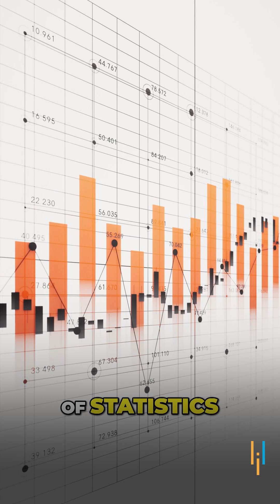🔥Data Scientist Roadmap 2026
In this short, we’ll walk you through the essential steps on the data scientist roadmap. From mastering the basics of programming and statistics to diving into machine learning, big data, and AI, this guide highlights the key skills, tools, and technologies you need to become a successful data scientist in 2026.